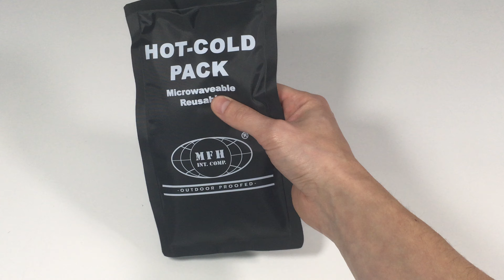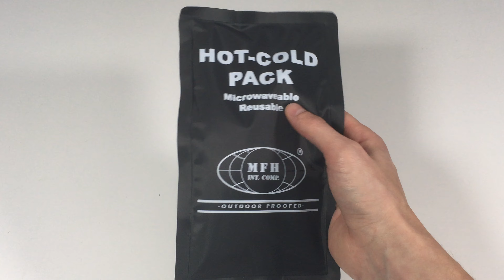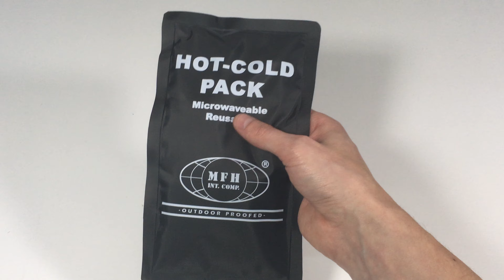Akumulačné gélové vrecko, MFH (SK) 4K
Ahojte, vo video-popise prezentujem akumulačné gélové vrecko a jeho využitie. Viac info vo videu: